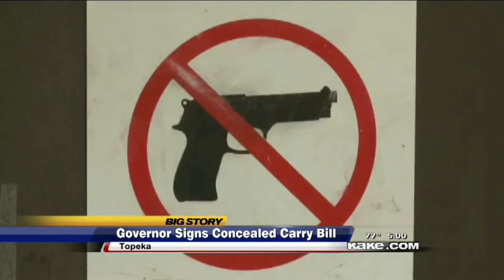Ruckus - April 16, 2015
Mike Shanin interviews KS House Representative Melissa Rooker about education funding in Kansas. Then, Ron Freeman, Mary Anne Murray Simons, Gwen Grant and Steve Glorioso discuss concerns over "Constitutional Carry" in Kansas. Also being analyzed: new rules for ride sharing which have Uber threatening to leave Kansas City and Kansas and Hillary Clinton announces her run for president.